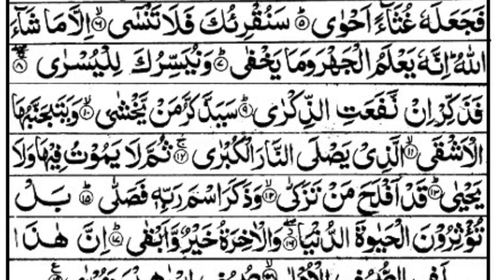Surat Al Ala سورۃ al اعلیٰ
Surat Al Ala